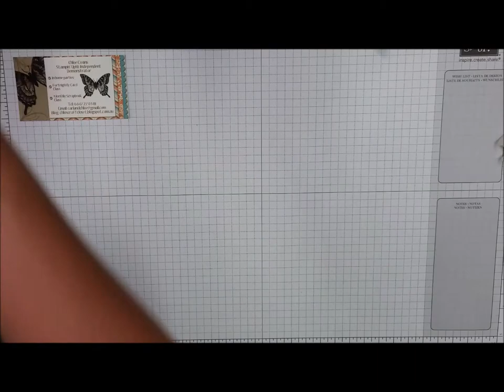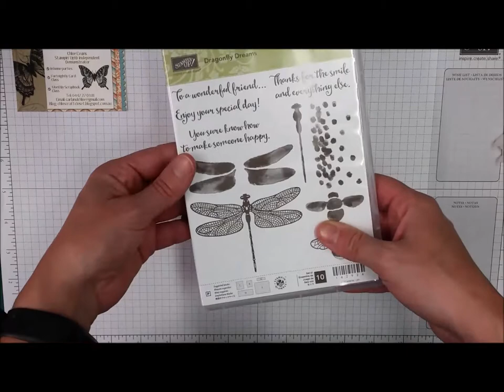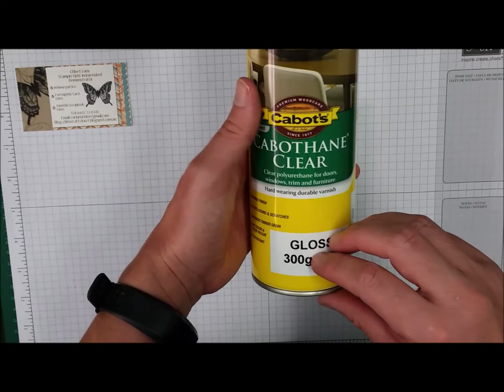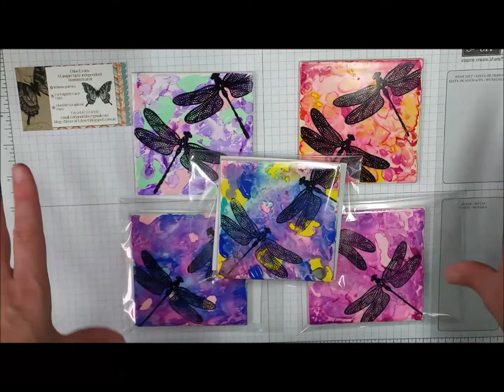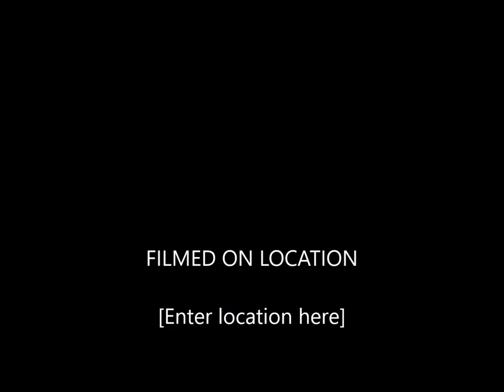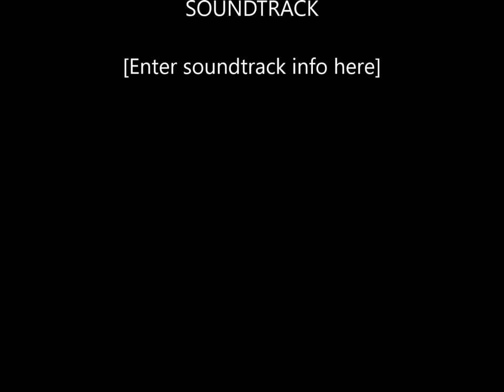Dragonfly Dream Coasters - Chlo's Craft Closet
This video has been in the making for some time and I'm so glad I can now finally share it with you all.

These Dragonfliy Dream coasters are super easy to make and heat resistant so they can actually be used!!

Happy Crafting,
Chlo